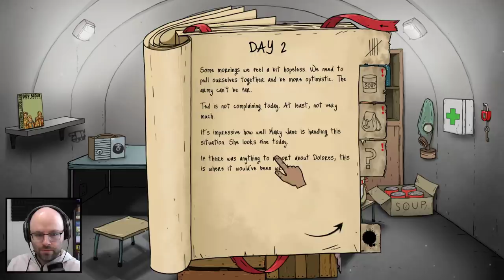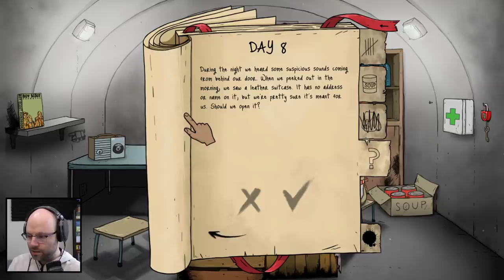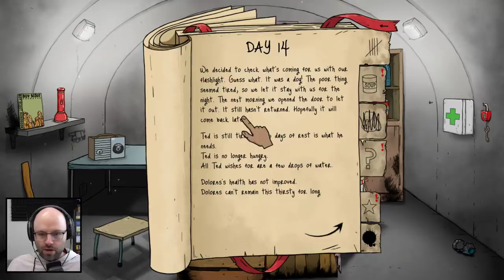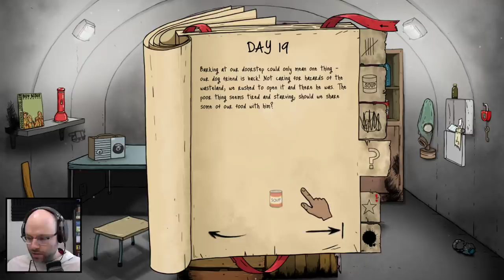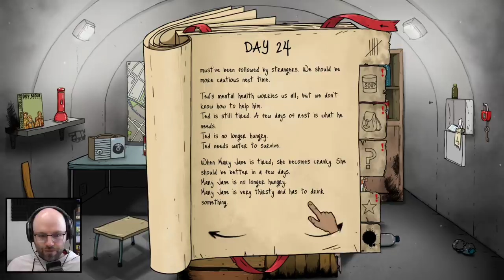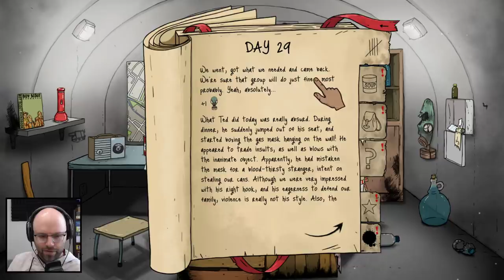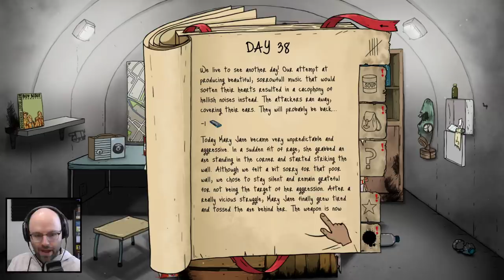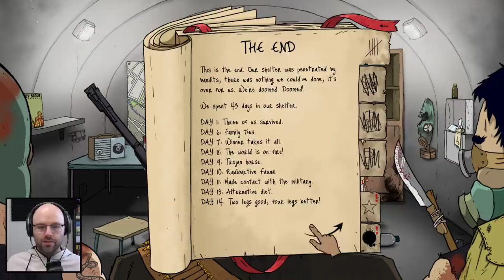Returning To An Old Favorite (60 Seconds: Reatomized #1)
This video came from my stream on May 18th, 2021. Watch live Monday through Friday at 11AM PT

By popular demand, 60 Seconds has returned! Let's see what I remember about this madcap post-apocalyptic survival comedy.